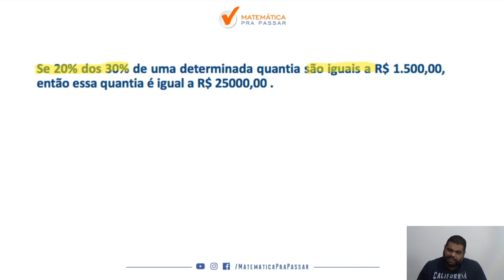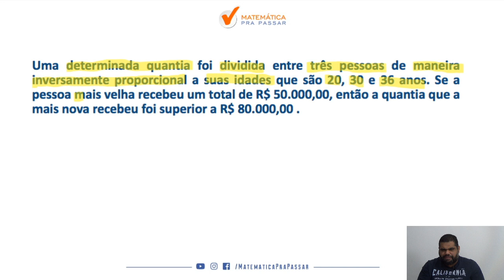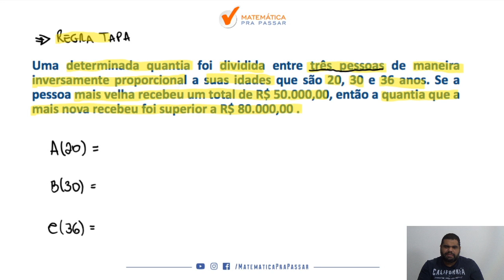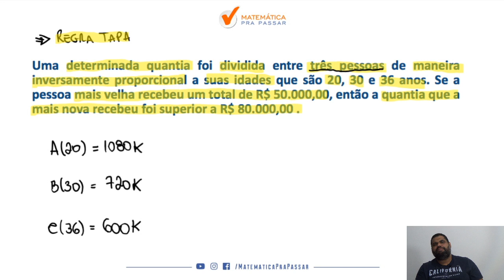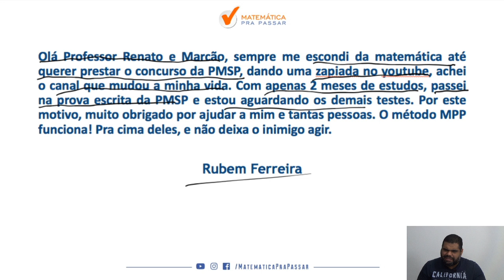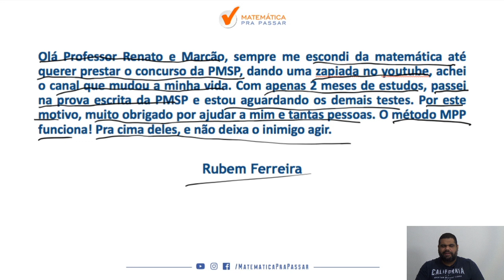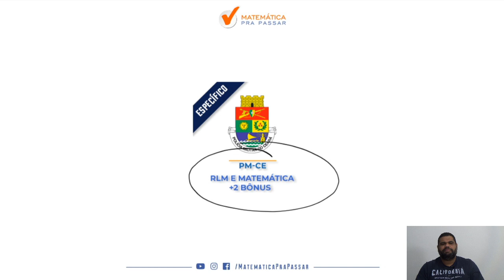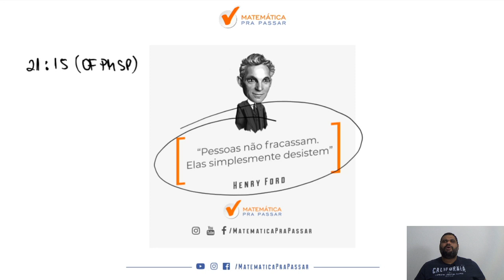PM CE : Como estudar matemática parte 13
Você está sofrendo com a Matemática na prova da PM-CE?

Nesse vídeo você irá aprender Matemática do jeito que cai na prova da PM-CE e assim transformar sua vida e realizar seu sonho de ser Policial Militar do Estado de CEARA .

Nessa aula você irá ver que Matemática para o concurso da PM-CE 2020 não é um bicho de 7 cabeças e com o MÉTODO MPP você terá um passo a passo rumo a sua aprovação na PM-CE.